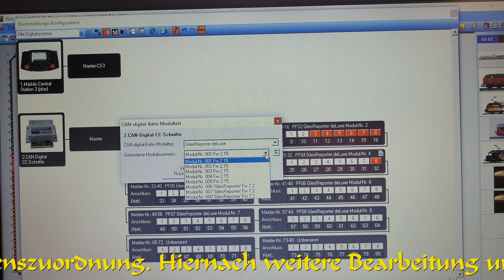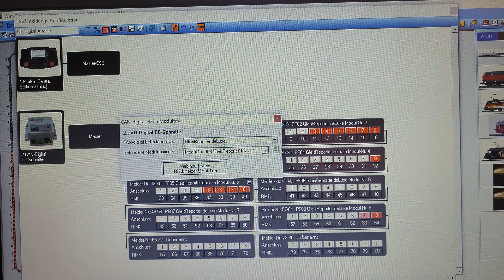10.07.22: Rückmeldegewurstel in Klostermühl. Das 8. Modul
Am 10.07.22 konnte ich das mittlerweile 8. Rückmeldemodul, ein GleisReporter DeLuxe des CAN Digitalbahnprojektes, anschließen.